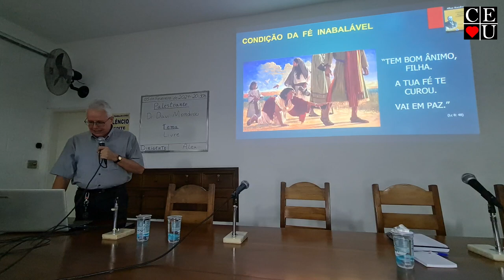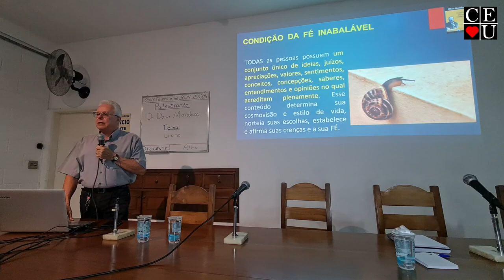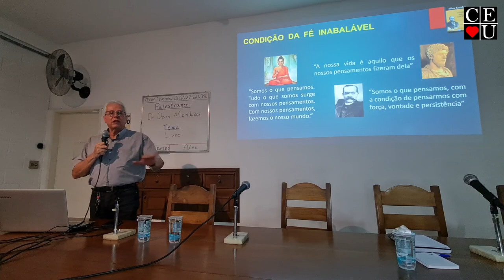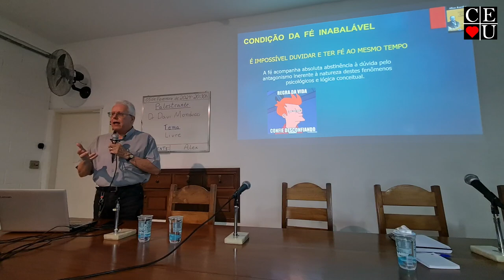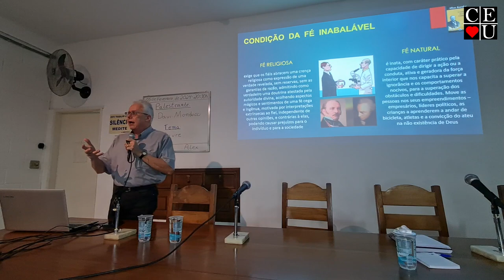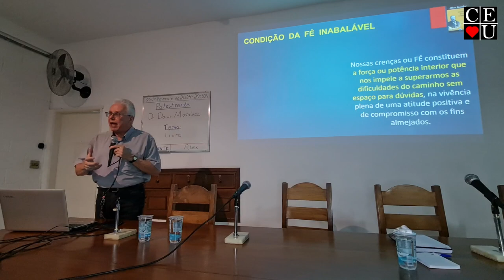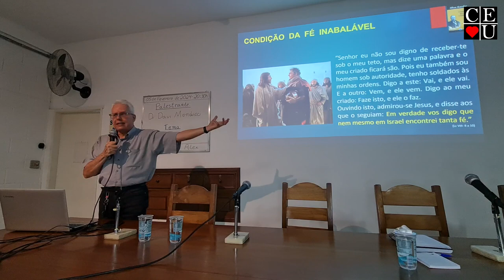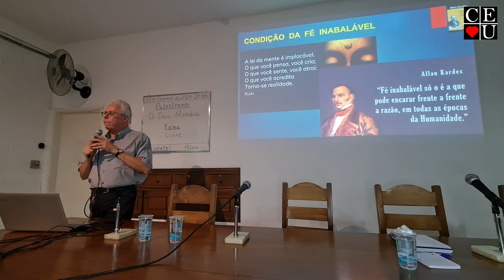Fé Inabalável, palestra de Dr. David Monducci no Centro Espírita União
Palestrante: Dr. David Monducci
Tema: Fé Inabalável
Data: 05/02/2024
Tempo: 39:38